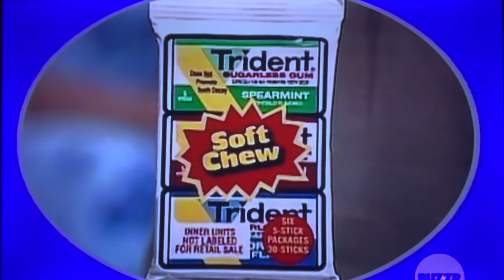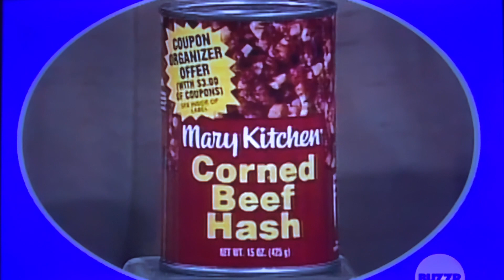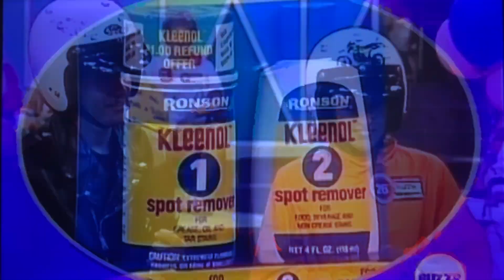Let’s Make a Deal from 1963🤯😳🤯😳🤯😳🤯😳🤯